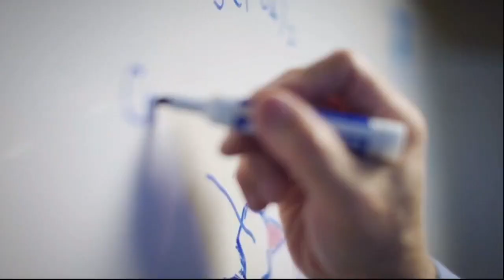Santa Fe company creates first-of-its-kind alternative for human remains